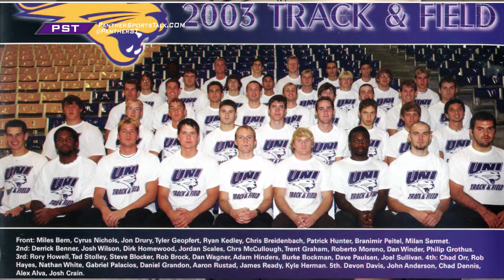Dirk Homewood, UNI Athletics Hall of Fame 2022 - Track & Field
This Fall Dirk Homewood was inducted into the prestigious UNI Athletics Hall of Fame. Here is a story on how one of the most decorated Panther track athletes is giving back to the community and the sport that he loves.